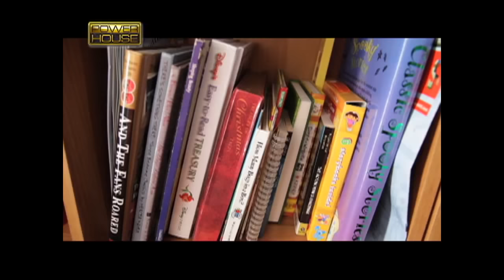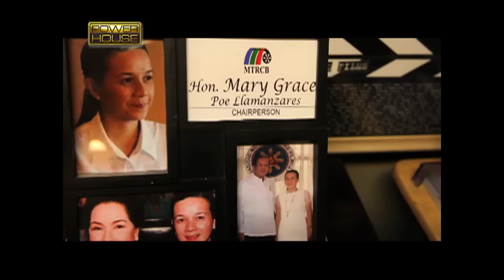Powerhouse:Grace Poe shares what it’s like having the King and Queen of Philippine Movies as parents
Kamakailan lang, hinatid na sa kanyang huling hantungan ang “Queen of Philippine Movies” na si Susan Roces. Sa isang panayam noong 2013, ibinahagi ni Grace Poe kung paano mailalarawan sina Susan Roces at Fernando Poe, Jr. bilang mga magulang. Balikan ‘yan sa video na ito.

Hosted by Ms. Mel Tiangco and Kara David, 'Powerhouse' gives viewers a sneak peek into the private lives of many prominent, powerful, and iconic figures in the Philippines through its weekly visits to the homes of the country’s most renowned personalities. It aired on GMA News TV from 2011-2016.